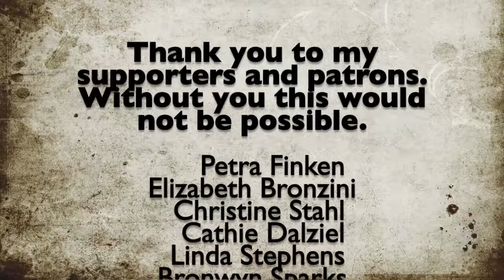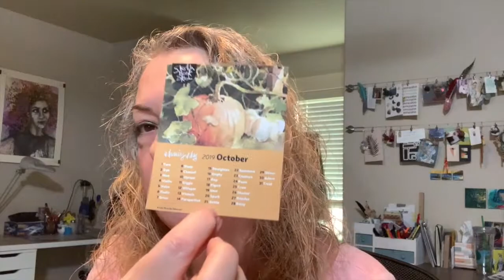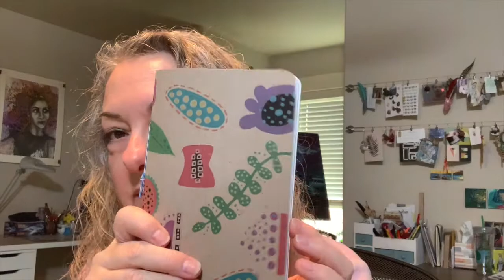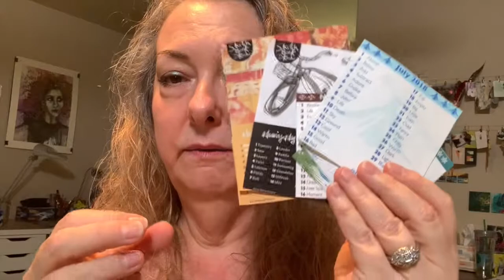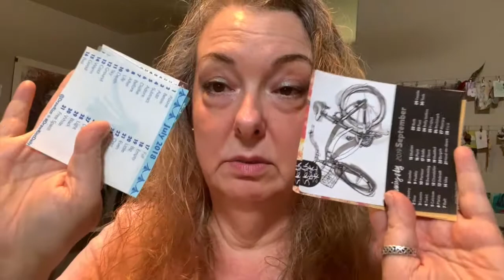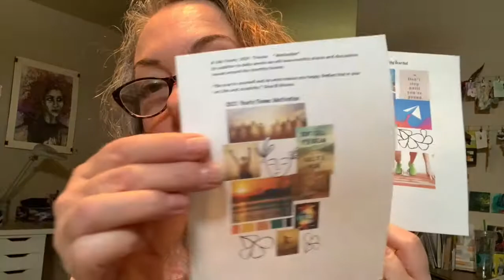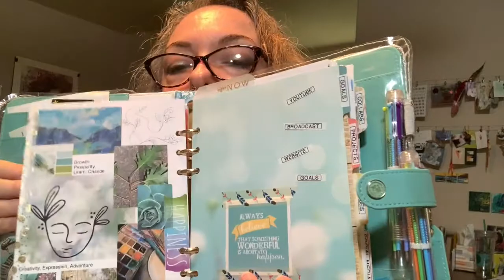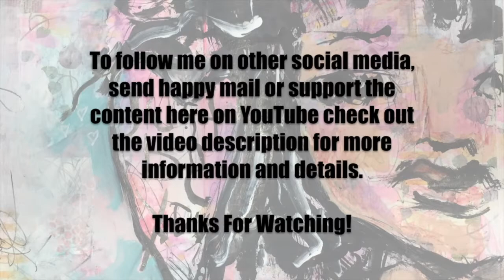A Life Of Art And Self Expression 2021 Intro And lets Get Started